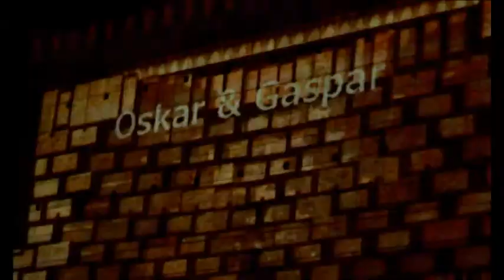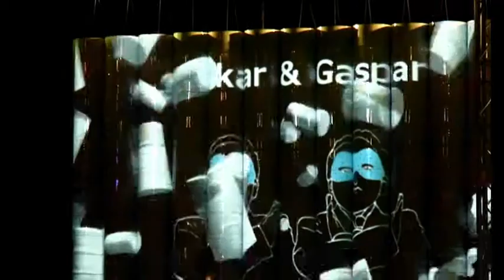Video Mapping Heineken Made Out by Funny How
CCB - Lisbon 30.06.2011